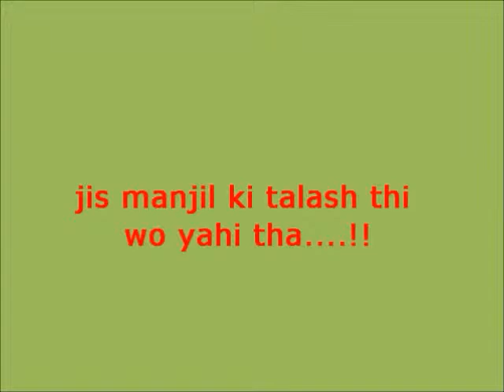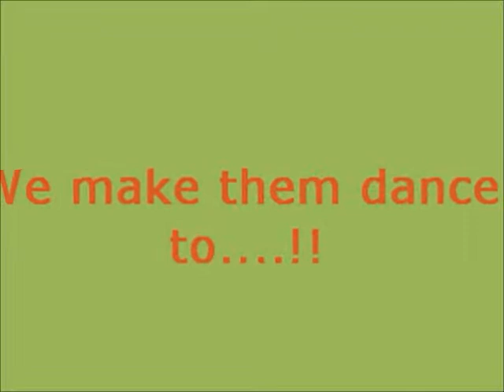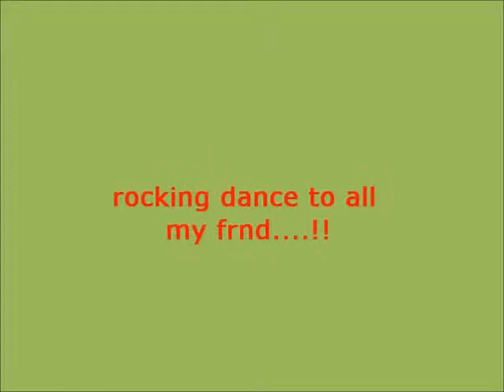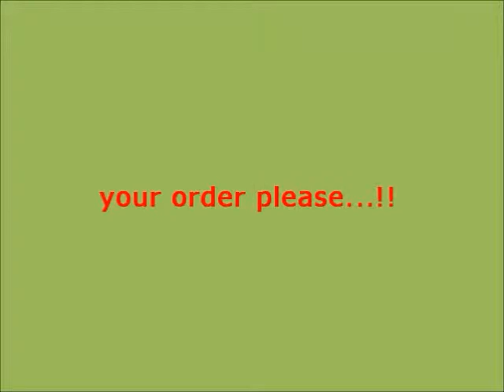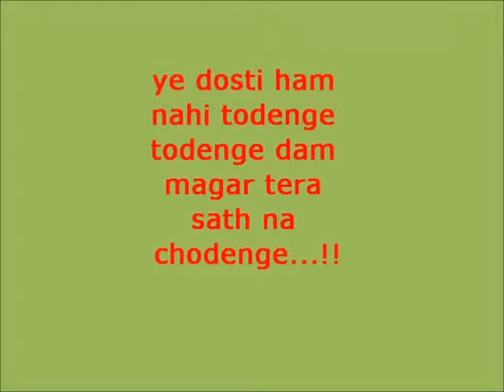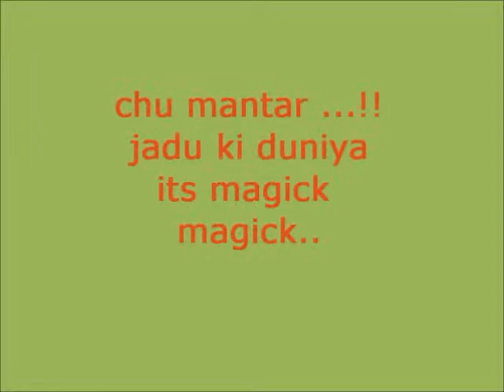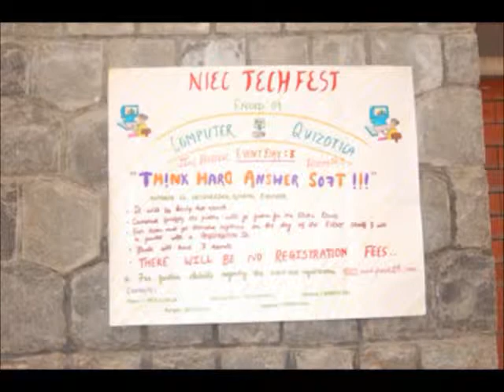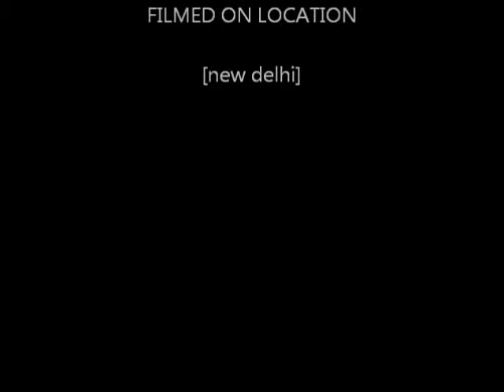MY COLLEGE DAY.....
DEDICATED TO ALL MY FRIENDS. Northern India engineering college shastry park ,new Delhi. by sanjay cse...2008 batch